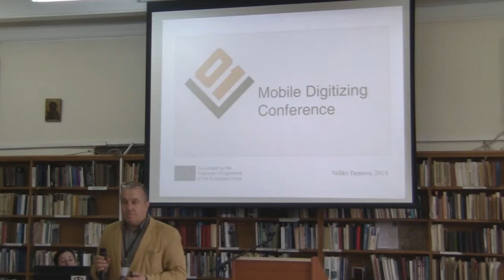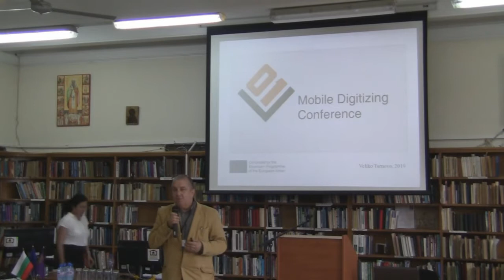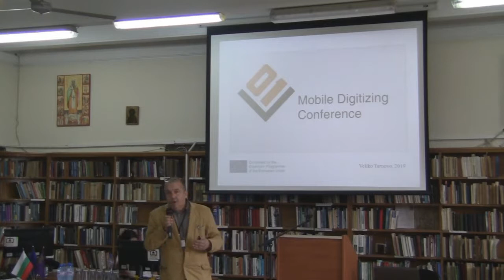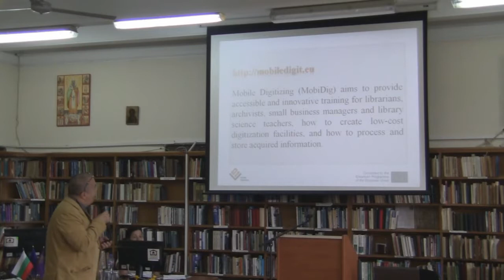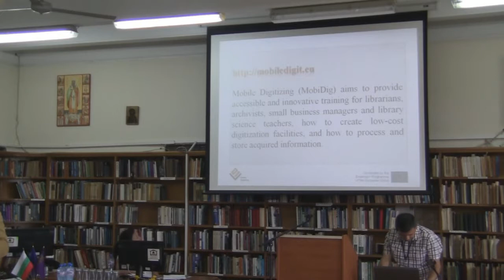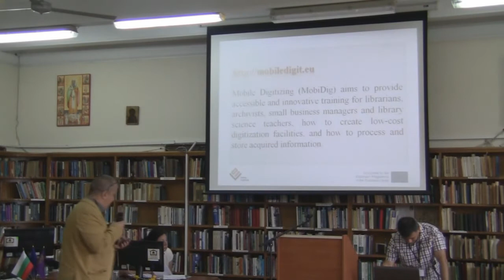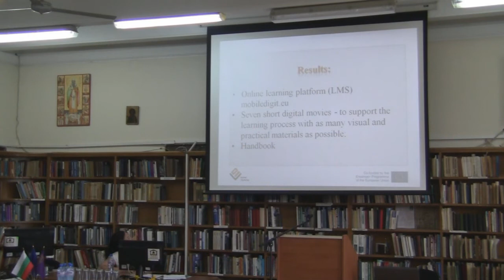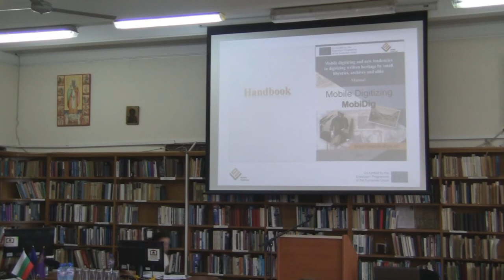The project “Mobile Digitizing” ... (I)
The project “Mobile Digitizing” – Innovative Practices for Creating Digital Content
Dr. Eng. Rosen Petkov, Student Computer Art Society (Sofia, Bulgaria)